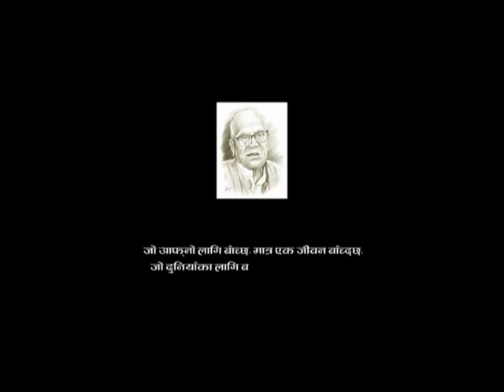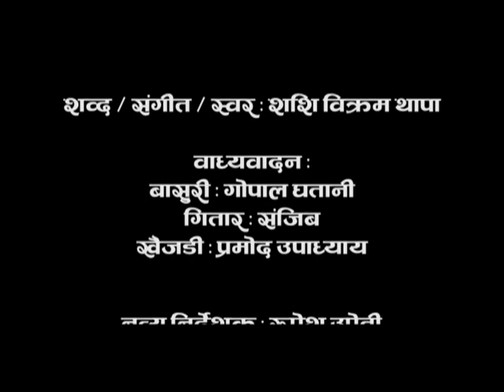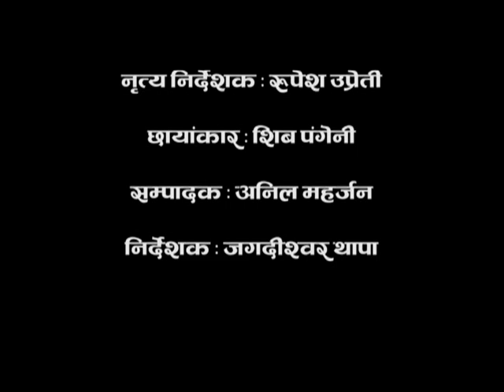New Nepali songs Krishna Prasad bhattrai.songs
New Nepali songs Krishna Prasad bhattrai
It is political song's Krishna Prasad bhattrai most beautiful song deadecat of bhattrai it is Make it bhattrai niwas lalitapur district in Nepal.
Bhattrai is a most powerful leader in nepal.he was breave leadership Nepal
We are making : songs songs

watch now